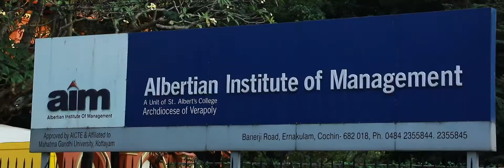FINESSE 2020 - Albertian Institute of Management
Meet the exciting team for your wedding day! Call
Zion Wedding Studio

Special Bride & Groom Packages.